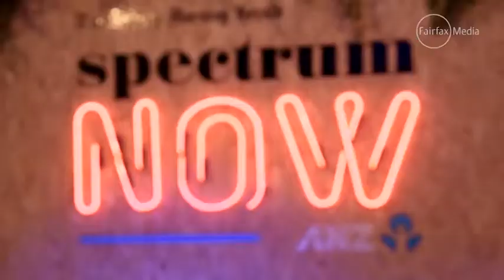Spectrum Now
All the rights on this video belong to its owners. I don't assign anything. Video added just for information.